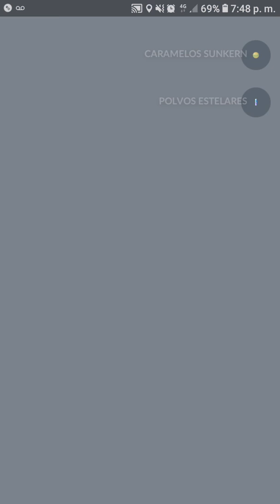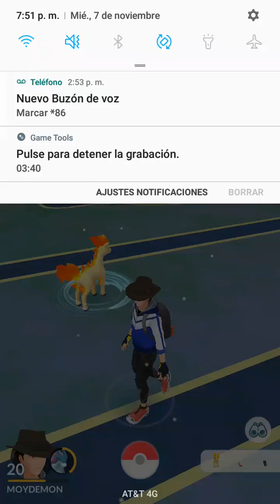SEGUIMOS CAMINANDO EN BUSCA DE MAS POKEMONS LEGENDARIOS